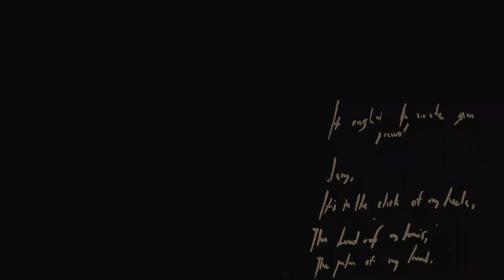Littlefeet Cryptid meet 18th November 2023 Come and join us all free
Come join us all at this free event on the 18th of November 2023.
Top Zoologists will be here and guest live speakers who will be on hand to answer your questions afterwards.

Paranormal Mondays, Live Stream, Saturday Encounter, West Country DNA, Supernatural Secrets, Unexplained Phenomena, Daniel's Discovery, Mystery, Livestream, Paranormal, DNA Analysis, Secrets Revealed, Paranormal Enthusiasts

South Coast Ghosts.

Please share our channel and feel free to come and join us

Darren Graham

South Coast Ghosts.

Darren Graham